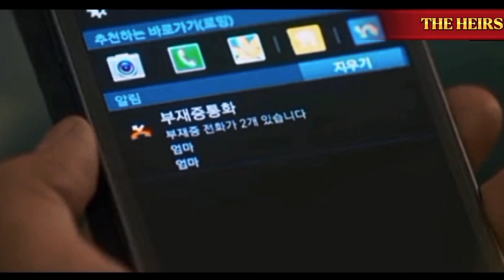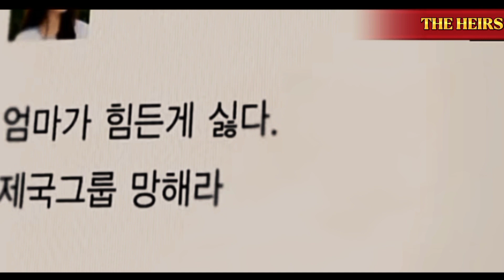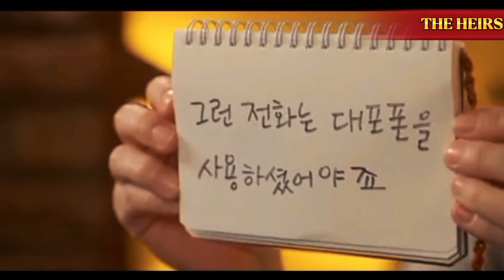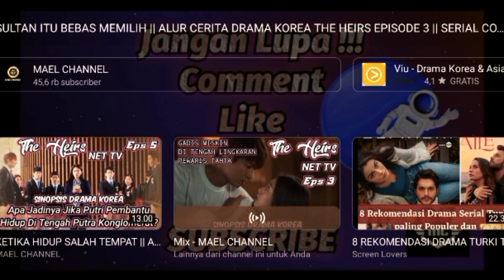PEMUDA TAMPAN KAYA RAYA JATUH CINTA PADA GADIS CANTIK TAPI MISKIN‼️DRAKOR NET TV SORE INI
Sinopsis The Heirs

Drama Korea satu ini akan mengikuti perjalanan Kim Tan, pewaris tahta Grup Jeguk. Ia diasingkan di California Amerika, lantaran statusnya sebagai anak dari istri muda sang ayah. Di benua Amerika itulah untuk pertama kalinya Kim Tan dan Cha Eun Sang bertemu.

Akan tetapi, tujuan Cha Eun Sang ke Amerika bukan untuk pendidikan atau liburan, ia mengantarkan uang kiriman sang ibu untuk kakak perempuannya yang  mau menikah. Namun sayangnya kejadian tidak menyenangkan terjadi kepada Cha Eun Sang, beruntunglah ada Kim Tan yang menolongnya.

Seiring berjalannya waktu, Kim Tan akhirnya memutuskan untuk pulang ke Korea. Kim Tan sendiri memiliki tunangan bernama Rachel Yoo. Di Korea, ada satu fakta yang membuat Kim Tan kaget, yakni bahwasannya Cha Eun Sang adalah anak pembantunya yang juga tinggal di rumahnya.

Perbedaan kasta bak langit dan bumi tersebut tidak menyurutkan niat Kim Tan untuk berhenti mengejar Cha  Eun Sang. Tidak lama kemudian, Cha Eun Sang pindah ke sekolah elit korea, SMA Jeguk, yang juga milik keluarga Kim Tan.

Sadar akan posisinya sebagai anak pembantu, sering kali membuat Cha Eun Sang menghindari Kim Tan. Konflik kisah cinta mereka semakin rumit saat Choi Young Do yang merupakan musuh bebuyutan Kim Tan juga mencintai Cha Eun Sang. Belum lagi Rachel Yoo yang merupakan tunangan Kim Tan menaruh benci dan dendam kepada Cha Eun Sang.

Selain kisah cinta remaja yang begitu rumit, dramaThe Heirs juga menceritakan persaingan kaum elit Korea, di mana pernikahan dan perjodohan harus berujung bisnis dan timbal balik.

Untuk kisah lengkapnya, bagaimana Kim Tan memperjuangkan cintanya kepada Cha Eun Sang, bisa kamu temukan jawabannya melalui layanan streaming Netflix atau Viu. Di sana sudah tersedia episode lengkap dramaThe Heirs. Selamat menonton!